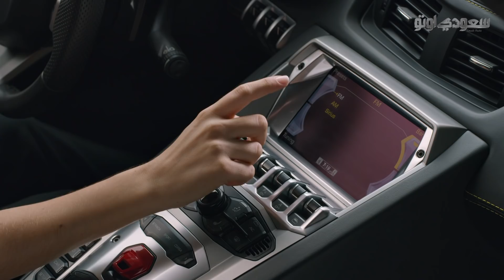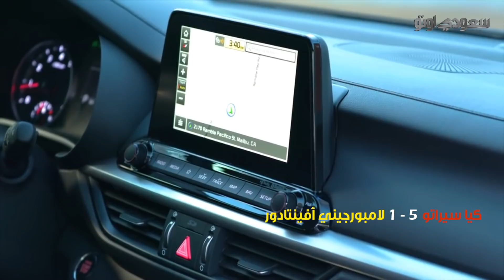كيا سيراتو 2019 تتفوق على لامبورجيني أفينتادور | سعودي أوتو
بعد أن تم الكشف مؤخراً عن كيا سيراتو 2019 الجديدة كلياً في معرض ديترويت للسيارات، قامت شركة كيا بنشر مقطع فيديو فكاهي تقارن فيه سيراتو 2019 الجديدة مع سيارة لامبورجيني أفينتادور الخارقة بطريقة غير تقليدية.